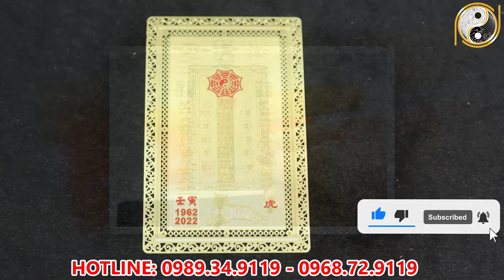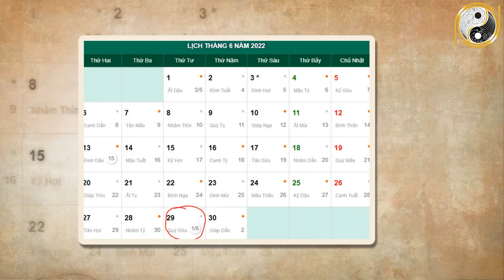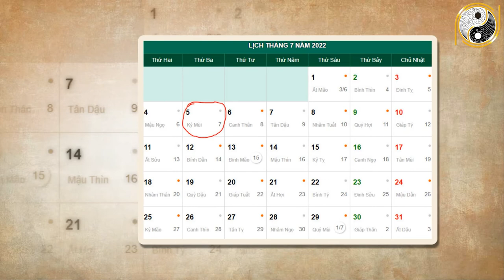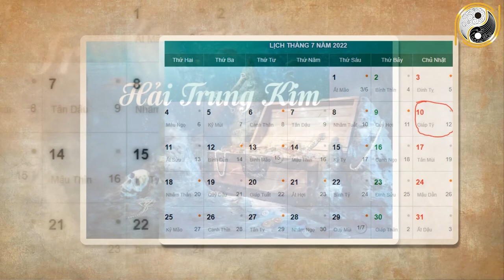Tháng 6 ÂL Năm 2022 Tuổi Ất Sửu 1985 CÀng Già Càng Giàu Có, Ôm Tiền Tỷ Giàu Nhất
01. Linh phù giải hạn
02. Hồ lô hóa giải Ngũ Hoàng
03. Mai Hoa Phú Quý
04. Gương bát quái tinh cầu
05. Kim bài thái tuế 2023
06. Vòng tam hợp Dần Ngọ Tuất
07. Vòng tam hợp Thân Tý Thìn
08. Vòng tam hợp Hợi Mão Mùi
09. Vòng Tam Hợp Tỵ Dậu Sửu
10. Bát bảo tâm kinh
11. Minh Quang pháp bảo cầu
12. Minh Quang pháp bảo lục giác
13. Tỳ Hưu Lộc Tài (Đồng)
14. Tỳ Hưu Khai Vận ( Bạch Ngọc)
15. Bách Niên Tụ Tài ( tụ tài lộc)
16. Song long ngọc ấn ( ấn thăng quan)
17. Kim bài ngũ Lộ Thần Tài
18. Hồ lô bình an ( treo xe)
19. Móc khóa văn xương
20. Ống bút văn xương gỗ đào
21. Bút văn xương gỗ đào
22. Bút văn xương gỗ đào nhỏ
23. Hoa mai kim tiền ( mạ vàng )
24. Các vật phẩm phong thủy khác Tháng 6 ÂL Năm 2022 Tuổi Ất Sửu 1985 CÀng Già Càng Giàu Có, Ôm Tiền Tỷ Giàu Nhất